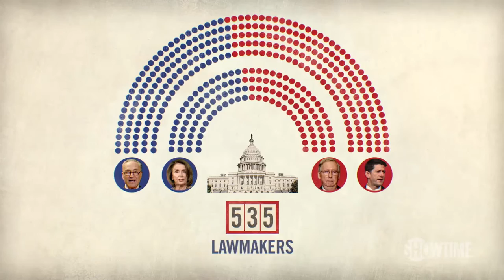THE CIRCUS (2017) | Main Title Sequence | SHOWTIME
Main title sequence from the SHOWTIME original series THE CIRCUS: INSIDE THE BIGGEST STORY ON EARTH. All episodes of The Circus are now streaming with the Paramount+ with SHOWTIME plan.